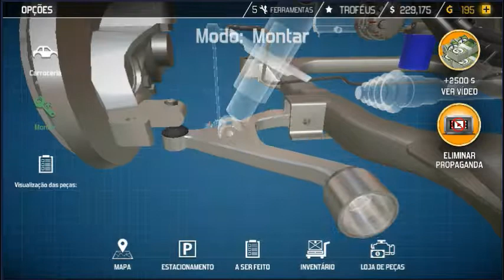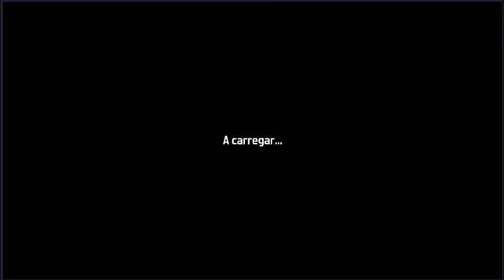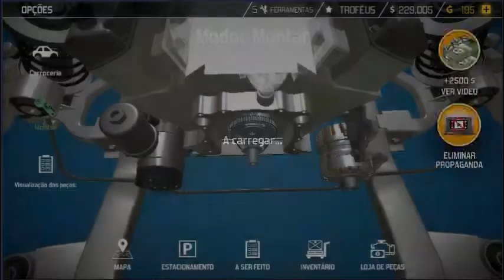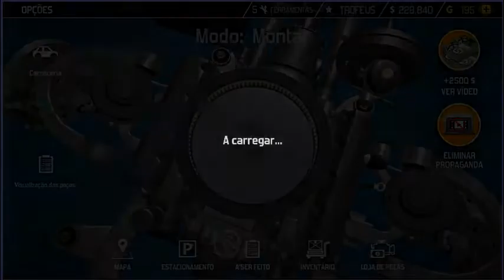Car Mechanic Simulator 2018 #19 - Comprei Cores Camaleão!